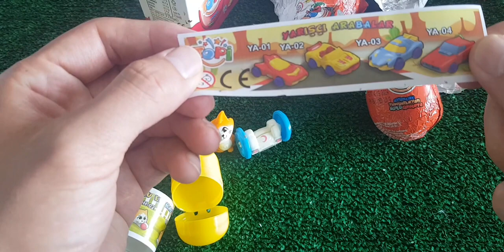ASMR RAINBOW DESSERTS FROZEN NIK-L- NIP COLOR ICE CREAM 무지개 디저트 얼린 닉 클립 아이스크림 먹방 CANDY MUKBANG